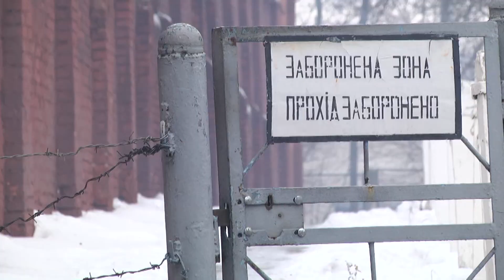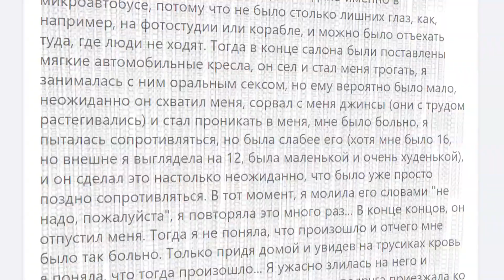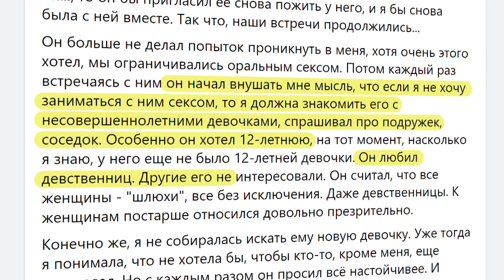Подробиці інтимних утіх популярного фотографа Ктиторчука з юними та невинними дівчатками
Розбещення, то квіточки, він ще й начебто ґвалтував своїх жертв.

Шокуючі подробиці інтимних утіх популярного фотографа Олександра Ктиторчука на слуху у всієї країни.

Блискавичне затримання за підозрою у розбещені, вилучені фото та порно відео.

А згодом починають говорити його жертви. [read_more_news]

Лише тоді коли звір потрапив до рук правоохоронців жінки  наважуються на одкровення.

Про збочені фантазії знаменитого митця нашій Олені Ровенчук розповіла одна із тих яка роками мовчала.

Жахіття жінка пережила, коли була ще зовсім юною!

Чесно вам скажу, мороз шкірою від її історії...

А що ж сами підозрюваний митець?

Які він собі вигадує виправдання.